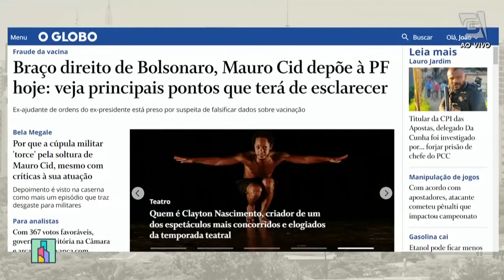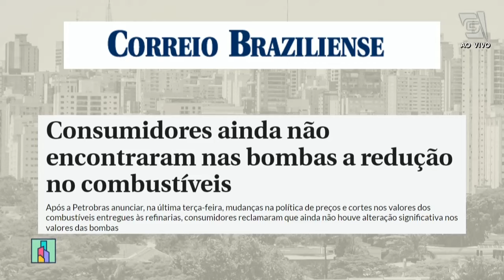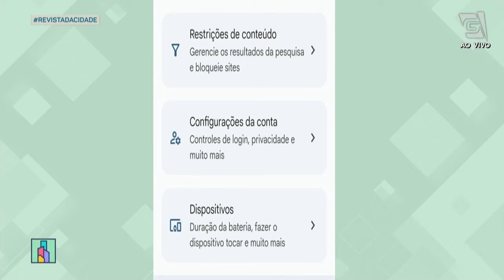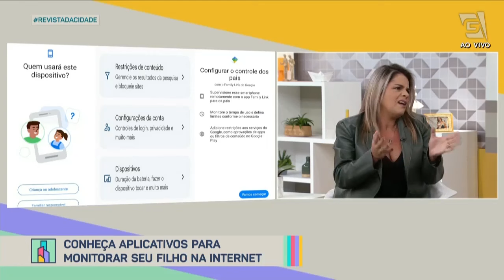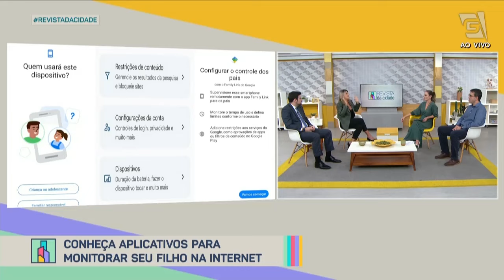Revista da Cidade | Completo - 18/05/2023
Transmissão ao vivo do programa Revista da Cidade, com apresentação de Regiane Tápias.

De segunda a sexta, das 11h às 12h30, na TV Gazeta.